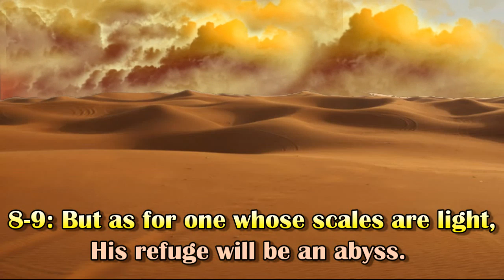Surah No :101 - Surah Qaria - By Sheikh Abdur Rahman As Sudais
Alhamdhulillah !

The best of you are those  who learn the Quran and teach it' -- Uthman ( Rali ), Bukhari